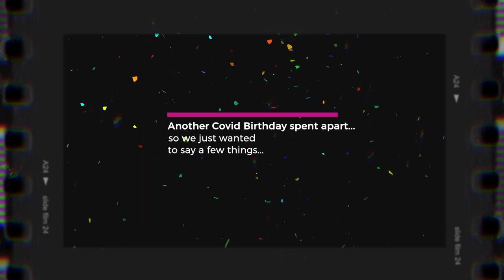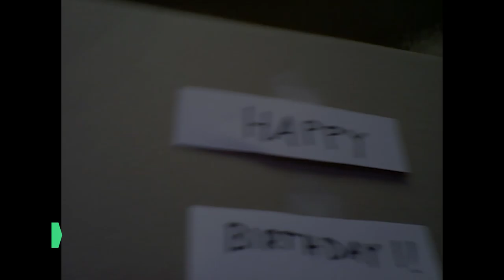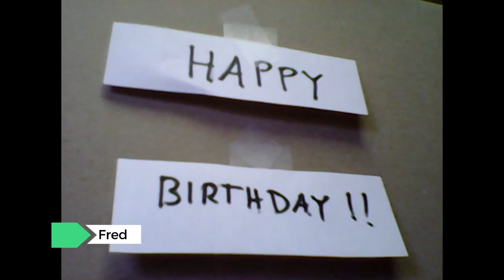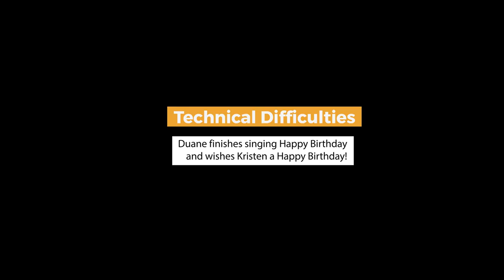Kristen's 40th Birthday Video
Kristen's husband, Jeff, got a bunch of family and friends to send in videos to wish Kristen a happy birthday because of the inability to get together due to the Covid pandemic. This is Kristen's second Covid birthday so we prepared this video to show her how special she is and how much we all miss her! Happy Birthday!